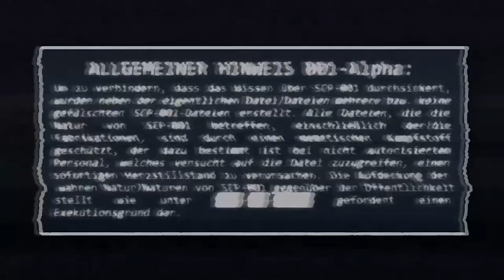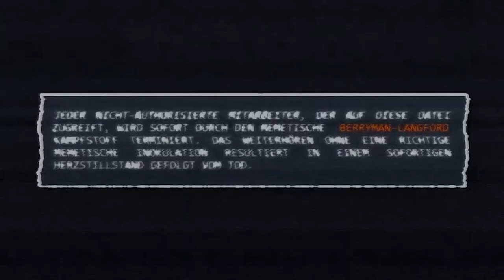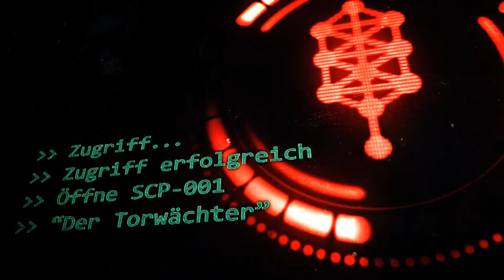SCP-001: [Der Torwächter| Codename: Clef] (German/Deutsch) {500 Abonnenten Special}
"Foundationpersonal, dass in einer, oder mehreren Varianten der PATMOS-Notfallprozeduren vitale Rollen spielen, ist darauf hinzuweisen die folgenden Vorsichtsmaßnahmen zu treffen:
Die Pflege guter Beziehungen zu einer oder mehreren der organisierten abrahamitischen Religionen."

// - Flo

Luigi's Mansion (Piano), Walking into Darkness, Disintegrating, Living in the Dark, Mein Herz Brennt [Rammstein-Cover] by Myuu